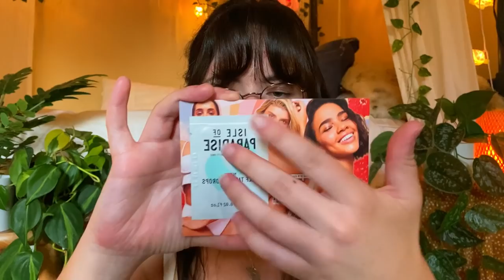ASMR Blue Skincare | Pampering You at the Spa (layered sounds, personal attention, whispered)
Socials!

✿ My silver rings
✿ Rock Salt Lamp
✿ Cute Shirt

✿✿✿✿✿✿✿✿    Timestamps    ✿✿✿✿✿✿✿✿✿
0:00 Start
0:00-4:26 Intro and  Checking You In
4:26-5:53  Putting Your Hair Back and Examining You
5:53-8:09 Going Over and Choosing BLUE Products
8:09-12:15 Washing Your Face
12:15-20:01 Adding Serum and other Products
20:01-22:05 Applying Lotion
22:05-23:43 Hair Product
23:43-25:17 Wooden Comb Sounds & Camera Brushing
25:17-28:18 Choosing Samples For You and THE END ILY

- Whispers
- Rain sounds, water sounds
- Nature
- True crime
- Makeup
- Roleplays
- Hauls